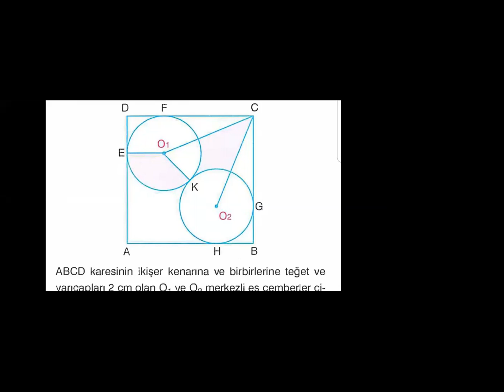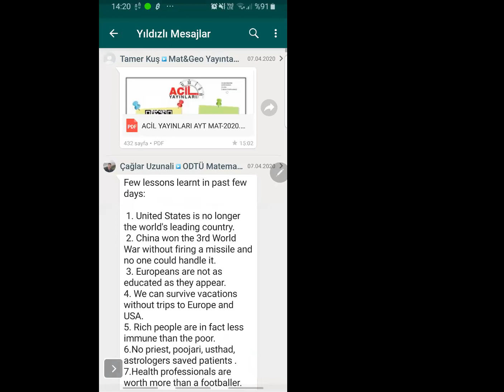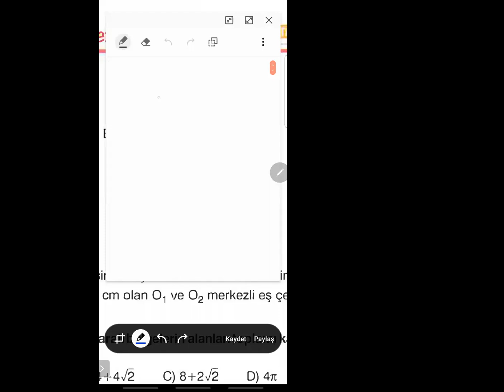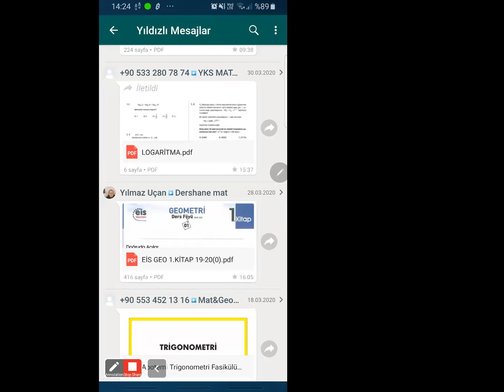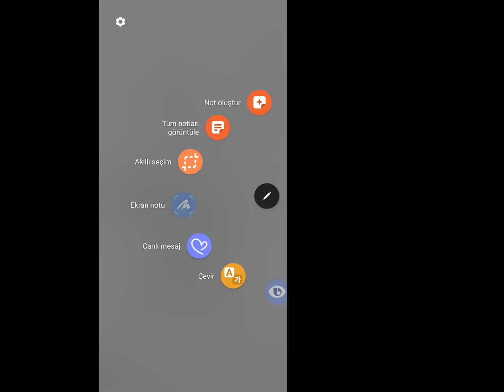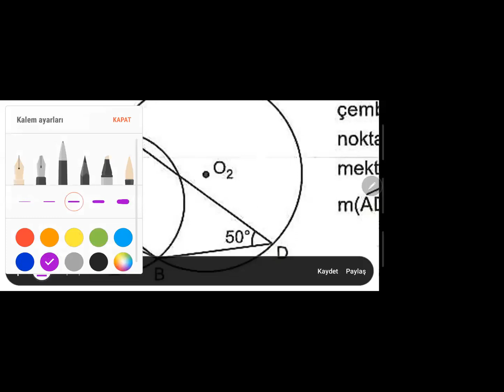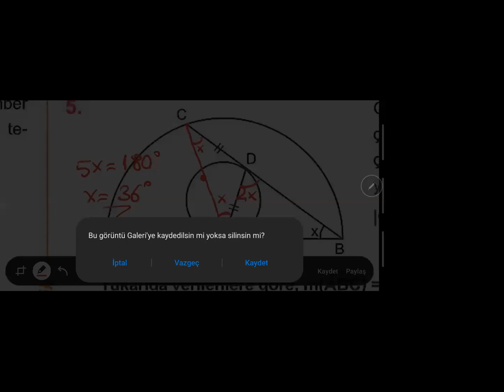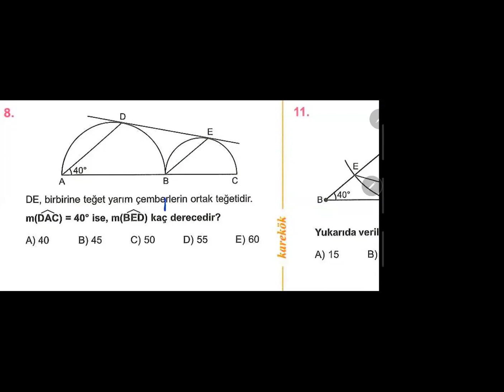CEMİL ÇİFTÇİ / ÇEMBER / DAİRE / TEKRAR 2